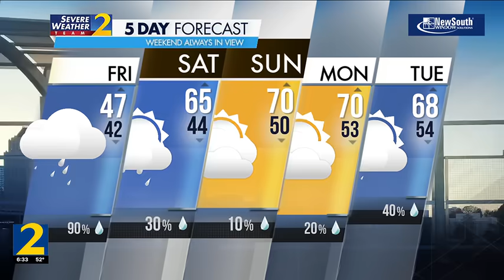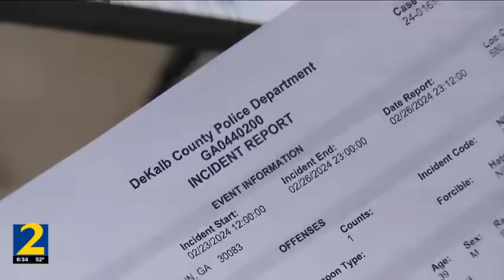DeKalb homeowner outraged that squatters living in his home have more rights than him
A DeKalb County homeowner says squatters broke into his vacant rental house last week and changed the locks while he was caring for his sick wife. “Basically, these people came in Friday, broke into my house and had a U-Haul move all their stuff in. It’s frustrating. It’s very frustrating. I can’t even sleep,” the homeowner said.